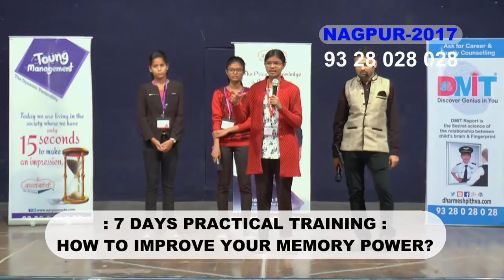Demo After Dharmesh Pithva's Training By Priyanka Kinnake Nagpur 2017